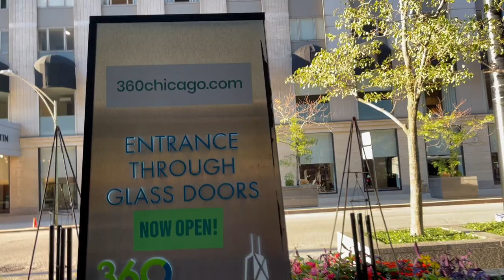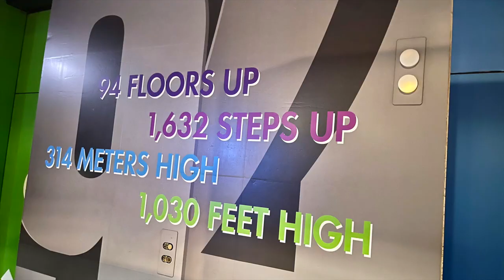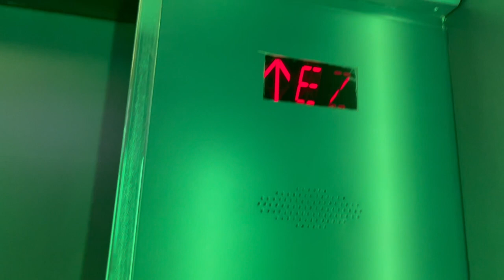Chicago vlog | 360 Chicago | Chicago travel vlog | Chicago trip | John Hancock Observatory | USA